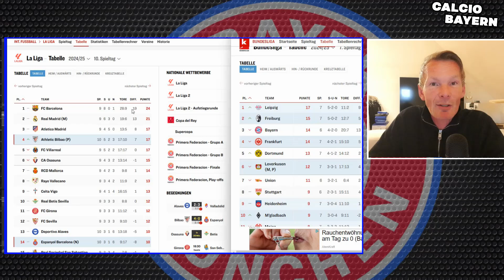Kann Bayern bei Barcelona siegen? Analyse & Prognose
Nach dem starken 4:0 Sieg von Bayern - Stuttgart steht der FC Bayern München vor einer spannenden Herausforderung am 3. Spieltag der Champions League! In diesem Auswärtsspiel trifft der deutsche Rekordmeister auf den FC Barcelona.
Kann Bayern seine Siegesserie in der Königsklasse fortsetzen?
Wir analysieren den FC Barcelona & Bayern München.Wird Jamal Musiala wieder glänzen? Wie wichtig wird Joshua Kimmich im Mittelfeld sein? Und welche Rolle spielen die FC Bayern Fans in diesem Top-Duell? Alle Infos, Vorschauen und Einschätzungen zur Champions League Begegnung gibt's in diesem Video!

Besucht auch mein Fußball Kanal: Werners Fussballecke